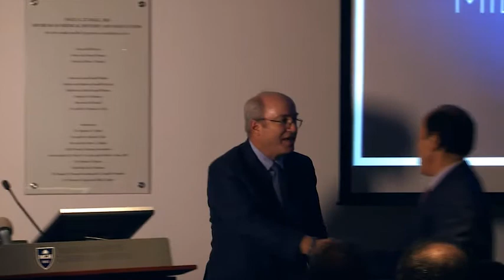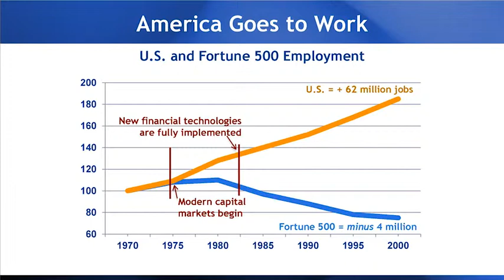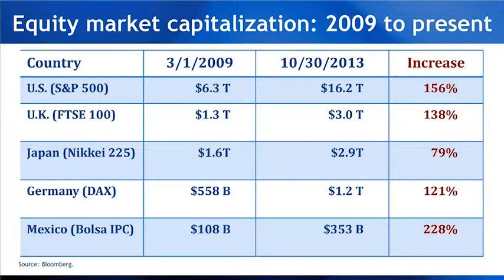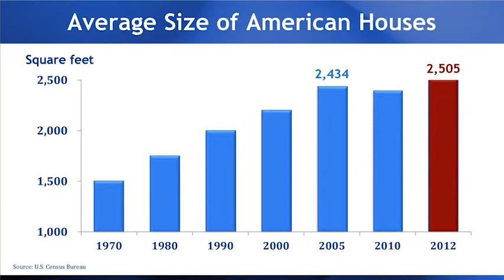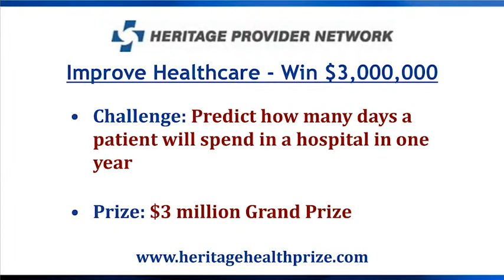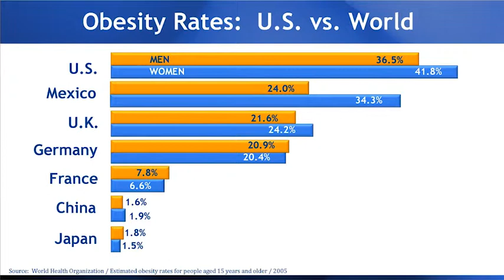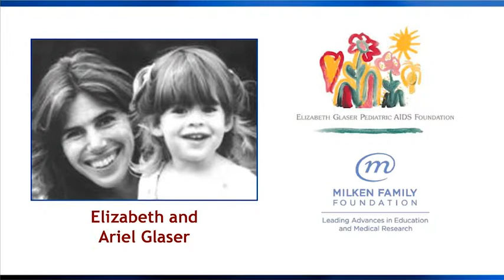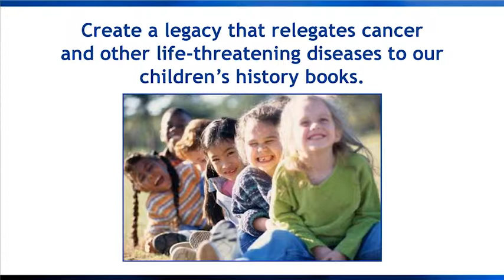Accelerating Medical Solutions by Mike Milken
Mike Milken's Nov. 6 presentation, "Accelerating Medical Solutions," including opening remarks by Mass General President Dr. Peter Slavin and closing remarks by Massachusetts General Hospital Cancer Center Director Dr. Daniel Haber.